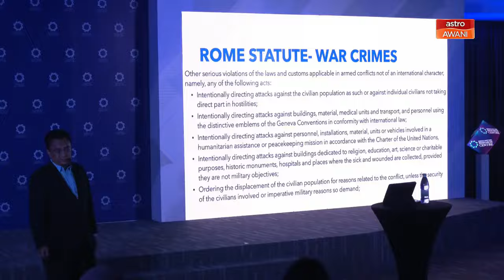FFC beri jaminan keselamatan peserta diberi perhatian utama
Freedom Flotilla Coalition (FFC) beri jaminan bahawa keselamatan setiap peserta yang terlibat dalam misi pelayaran Break the Siege of Gaza Freedom Flotilla akan diberi keutamaan sepanjang misi berlangsung.